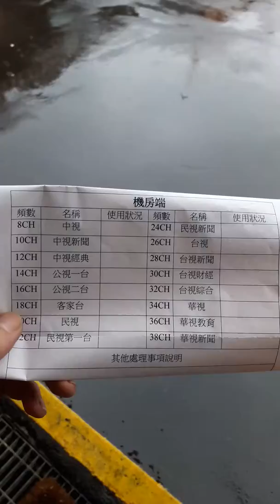數位王 - 基隆市某寺廟 - 數位共同天線系統 - 機房設備